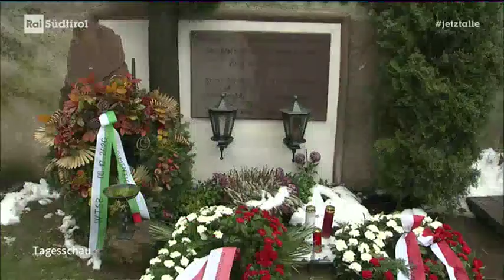RAI Südtirol - Holt sie endlich Heim! - Sepp Kerschbaumer Gedenkfeier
Holt sie endlich Heim!

ST. PAULS – Die Vorweihnachtszeit ist immer eine der stillsten Zeiten im Jahr. Heuer ist sie stiller als sonst. Weniger Trubel, viel Abstand und jede Menge Sorgenfalten. Auch die Sepp-Kerschbaumer-Gedenkfeier war, verglichen mit den vergangenen Jahren, ein stilles Gedenken an Sepp Kerschbaumer und seinen Freiheitskämpfern.

Trotzdem ließen es sich der Südtiroler Heimatbund und der Südtiroler Schützenbund nicht nehmen am Dienstag, den 8. Dezember 2020 eine kleine, würdige Gedenkfeier am Friedhof von St. Pauls zu organisieren.

Die Feier begann pünktlich um 10.00 Uhr mit der Begrüßung des Obmannes des Südtiroler Heimatbundes Roland Lang. Anschließend zelebrierte Pater Benedikt Sperl einen Wortgottesdienst.

Die Gedenkrede hielt der Landeskommandant-Stellvertreter des Südtiroler Schützenbundes Major Renato des Dorides. Er unterstütze in den 60er Jahren, tatkräftig die Familien der gefangenen Freiheitskämpfer mit finanziellen Mitteln:

„Wir gedenken heute auch der aktiven Freiheitskämpfer der 60er Jahre, die noch im Exil fern der Heimat leben und immer noch vom italienischen Staat verfolgt werden. Ihre Sehnsucht, die Heimat wieder zu sehen, für die sie gekämpft und ihr Leben riskiert haben, ihre Freunde und Nachbarn zu besuchen, an den Gräbern der Eltern und Familienangehörigen zu verweilen – diese große Sehnsucht berührt uns alle tief im Herzen.

Es ist Zeit, dass dieser sogenannte „Demokratische Italienische Staat“ – in dem immer wieder Verbrecher, politische Attentäter und Mörder großmütig begnadigt werden, die noch wenigen im Exil lebenden Südtiroler Freiheitskämpfer nach über 50 Jahren Entbehrungen ohne weitere Verfolgung zurück in die Heimat lässt. Es wäre ein menschlicher Akt der Versöhnung von einem Staat, der sich vor aller Welt rühmt, vorbildlich für Freiheit, Demokratie, Völkerrecht und Menschlichkeit zu stehen“.

Im Anschluss an die Gedenkrede spielte ein Musikant aus Eppan das Lied vom „Guten Kameraden“. Am ehemaligen Grab von Sepp Kerschbaumer wurden Kränze niedergelegt. Mit eingebunden wurden dabei auch die Mitstreiter Sepp Kerschbaumers: Franz Höfler, Anton Gostner, Luis Amplatz, Jörg Klotz, Kurt Welser und all jene Kameraden, die eine Strecke des Weges mit ihnen gegangen sind. Die Ehrensalve feuerte die Schützenkompanie „Sepp Kerschbaumer“ Eppan ab.

„Wir Südtiroler durften in diesem Jahr für ungefähr 70 Tage unser Heim nicht verlassen. Dann gibt es da noch drei Männer, die seit 19.000 Tagen ihr Heim nicht mehr betreten dürfen. Geschätzte Landesvertreter! Zeigt uns, dass ihr kein Rückgrad aus Gummi habt und holt Heinrich Oberleiter, Josef Forer und Siegfried Steger endlich Heim. Viel Zeit habt ihr nicht mehr!“, mahnte der Landeskommandant Wirth Anderlan in seinen abschließenden Dankesworten.

Abgeschlossen wurde die sehr würdige Gedenkfeier mit der Tiroler Landeshymne und der österreichischen Bundeshymne.